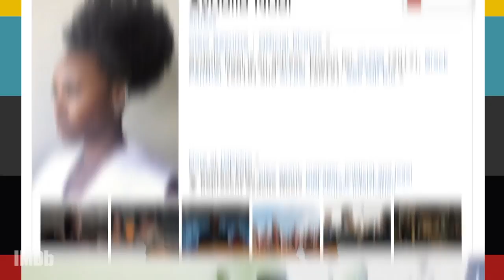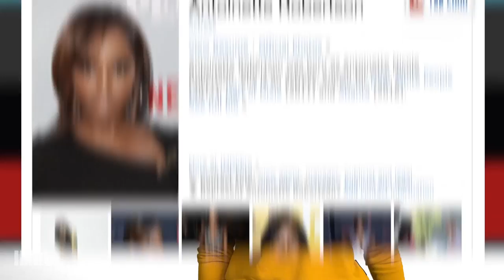Take Five With "GLOW" Star Sydelle Noel | The IMDb Show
"GLOW" actor Sydelle Noel gets personal with "The IMDb Show" and answers five of the most essential film and TV questions.